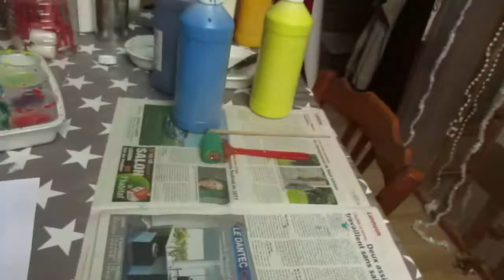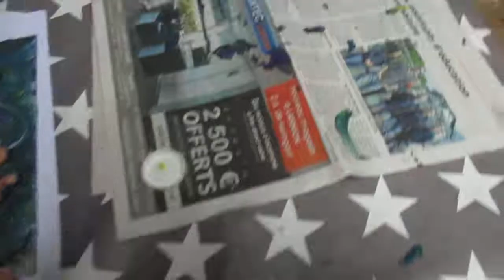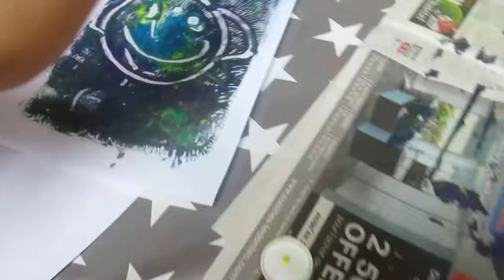Impressions au monotype de Maël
Préparation du support, disposition de la couleur sur une plaque de verre, dessin au doigt ou avec d'autres outils, presse sur grande feuille et impression